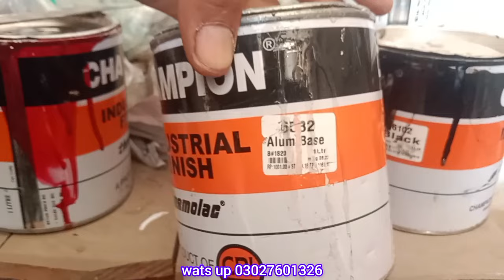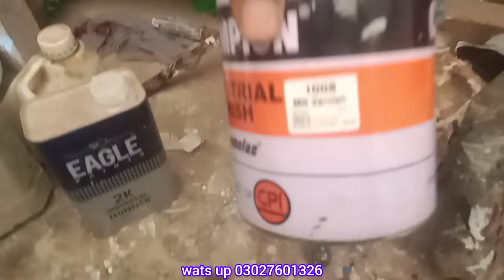how to paint motorcycle fuel tank 💯| bhathi wala original paint kese karen | bike fuel tank painting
your queries.

how to get scratches out of motorcycle
paint
bike modification accessories
how to remove rust from bike
how to clean a plastic motorcycle gas tank
how to paint motorcycle fuel tank 💯
bhathi wala original paint kese karen
bike fuel tank painting💯
bhati paint kese karen
how to bhathi paint
fuel tank
fuel tank paint
how to paint fuel tank at home
how to remove deep scratches from bike tank
custom motorcycle paint techniques
bike modification
how to remove spray paint from bike tank
bike radium sticker remover
hero honda splendor modified bike
best bike lamination in pakistan
how to remove rust from bike tank at home
bike fueltank restoration
dirt bike frame restoration